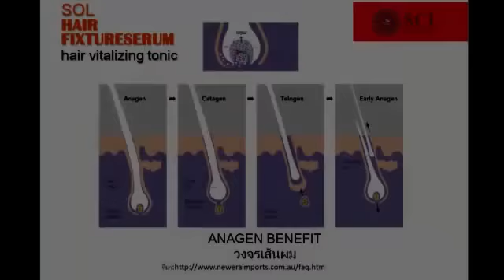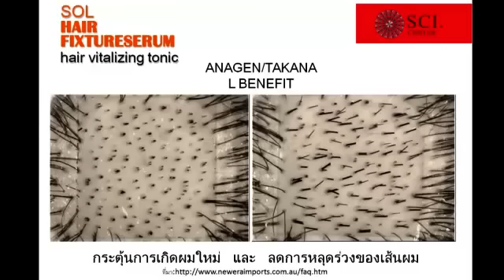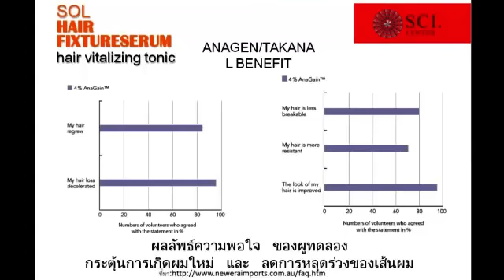HAIR FIXTURESERUM and HAIR CELLEB สำหรับศีรษะล้าน ผมร่วง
HAIR FIXTURESERUM(แฮร์ ฟิกซ์เจอร์เซรั่ม) and HAIR CELLEB(แฮร์ เชลเลบ) สำหรับศีรษะล้าน ผมร่วง สินค้าของโซล ข้อมูลเพิ่มเติมที่ หรือ